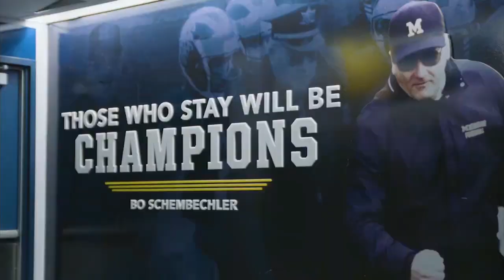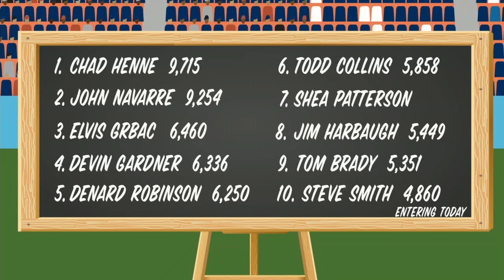NCAAF 2019-2020 / Citrus Bowl / (14) Michigan Wolverines - (13) Alabama Crimson Tide / EN